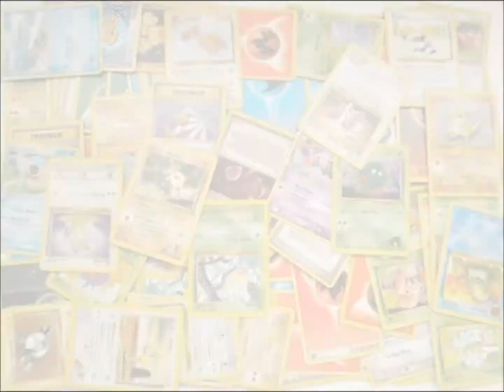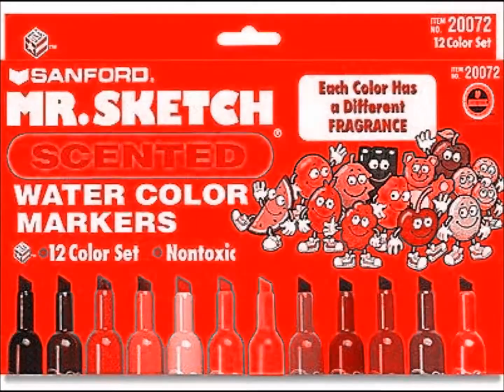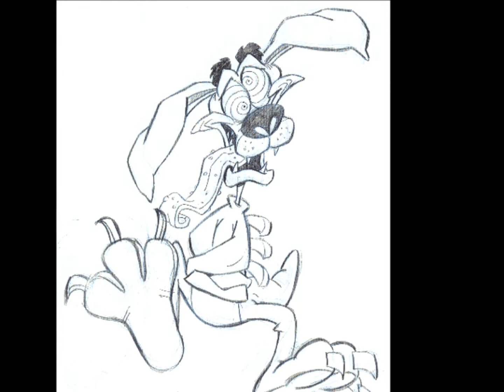Childhood Memories Tribute v.2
A better childhood memories tribute! Added some more to it and just made it better overall. :3

Stuff in this tribute:

Catdog - The biggest mystery in our childhood: How did they go to the bathroom?
Crash Bandicoot - Who didn't love the orange little furball?
Angry Beavers - One of the best shows ever. I wonder if Angry Birds ripped off their name.
The Powerpuff Girls - Admit it, you wanted to be one of them.
Foster's Home for Imaginary Friends - My inspiration to make an imaginary friend. :'D
Fairly Oddparents - We all wanted a fairy godparent to grant all of our wishes.
Sonic the Hedgehog - The "way past cool" blue blur everyone loves and Mario's huge competitor back in the day.
Blue's Clues - Best little kid show and my personal favorite.
Pokemon - We all wanted Pokemon to be real, and everyone was addicted to it like it was some kind of drug.
Spyro the Dragon - Crash's big competitor and an awesome dragon.
Playstation - Classic's the best!
Xbox - A bit later than the PS1, but still good. AlthoughPS1maybewasabitbetter- *shot* :3
Super Mario Bros. - This was in EVERYONE'S childhood, amirite?
Furby - Our first childhood fear and nightmare.
Nickelodeon - Brocasted some awesome cartoons.
Cartoon Network - Same as Nickelodeon.
Beanie Babies - We all collected these at some point.
Ed, Edd n Eddy - Their stupidity and awesomeness was too funny at times. XD
Rock, Paper, Scissors - The most rational way we would settle our situations.
Hula Hoops - Everyone loves these things, 'kay?
Jump Ropes - Look above.
Gameboy - Our first handhelds.
Pokemon cards - This was like drugs, if you get what I'm saying.
Slap bracelets - Even though they hurt, they were fun to slap on someone over and over again. :P
Tamogatchi - Our first virtual pets.
Pogs - Self-explanatory.
Cassettes -  Back when we used tapes and cassettes to play music and stuff.
Windows 95/98/00 - Remember these? You should.
Cartoon Cartoon Fridays - We would stay up every Friday night just to watch this.
Ratchet and Clank - I admit, I played this when I was little and loved it.
Winnie the Pooh - A fluffy, chubby, cute little stuffed bear. 'Nuff said.
Stickers - Who DIDN'T love getting stickers?
Hopscotch - Those simple games you just love playing for some reason.
PBS Kids - Our childhood channel.
Sesame Street - Need I say more?
Scented markers - Everyone would fight over these things, I swear.
Light-up Shoes - These things were the s*** back then.
Play-Doh - If you never played with Play-Doh, something's terribly wrong with you.
Little Tikes Cars - I remember begging my parents to get the shopping cart that had these cars attached just so I could pretend I was driving. XD
Playgrounds - Where we all used to go after a long day at school (and sometimes at recess!).
Ball pits - They're just fun.
Playplaces at fast food restaurants - The only reason why we'd really go to McDonald's or Burger King.
VCR - The way we'd watch all our tapes. I still have some of my tapes to this day. :D
Floor scooters - When they'd used to bring these out during gym class or recess, everyone wanted to ride one.
CD Players - Oversized iPods that used discs that we'd carry around.
Yo-Yo - Every kid had one and tried to learn the tricks.
Legos - Do I need to explain this one?
Hot Wheels - Tiny go-karts we loved to play with.
Polly Pocket - Every little girl had one of these.
Hungry Hungry Hippos - Best game ever. I remember I used to cheat at this game. XD
Chutes & Ladders - Remember this?
I dunno what it's called - I used to play with one of these when they had it at the doctor's office. :3
Hey Arnold - We all liked seeing that football head, right?
Bonkers - A cartoony bobcat that works as a police officer. Seems legit.
Connect 4 - It's Connect 4, it's in your childhood automatically.
Candy Land - If you didn't play this... I AM DISAPPOINT.

After I made this, I realized there was so much other stuff I left out. ;A; But this is still a lot here, so that makes up for it.

R.I.P Childhood. :) You were awesome.